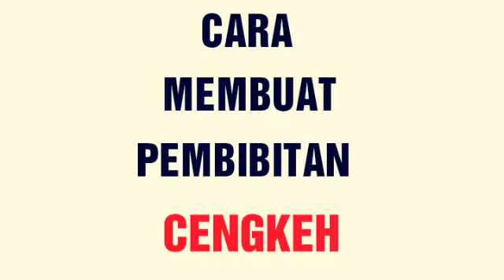Cara Pembibitan Cengkeh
Cengkeh merupakan komiditi yang cukup baik tumbuh di Indonesia,  cara untuk pembibitannya cukup sederhana dan mudah dilakukan oleh semua orang.
Video ini memperlihat cara budidaya cengkeh . Silakan tonton sampai selesai !